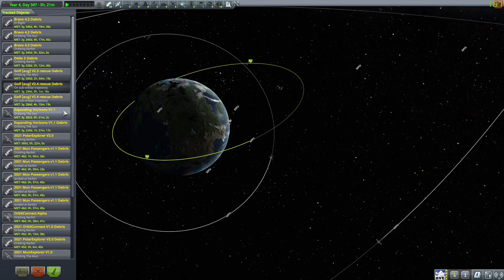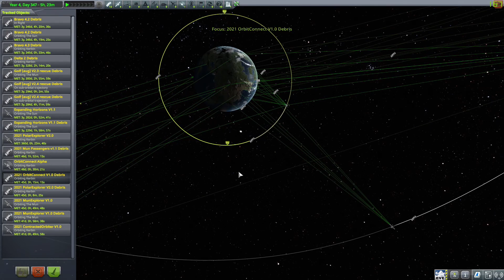Lets Play Kerbal Space Program!: S2EP77 - Moon Tourism!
Here We Go!!! I fell out with this game when they updated the physics, but after playing it for 90 mins during the lockdown, I actually quite like the new physics and new career mode!

Developer/Publisher: Squad/Take-Two Interactive